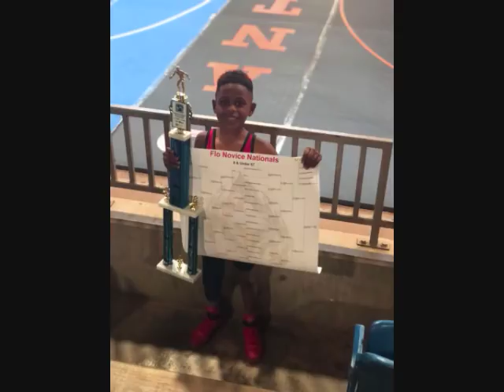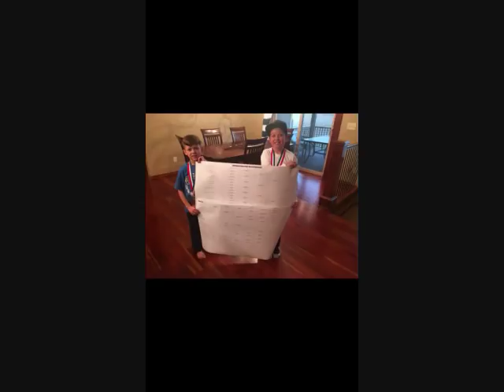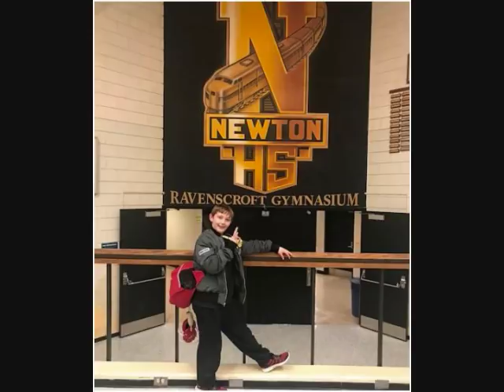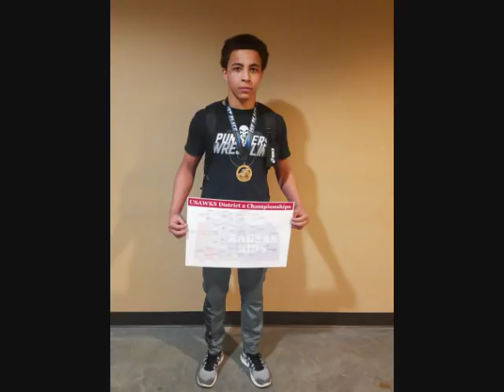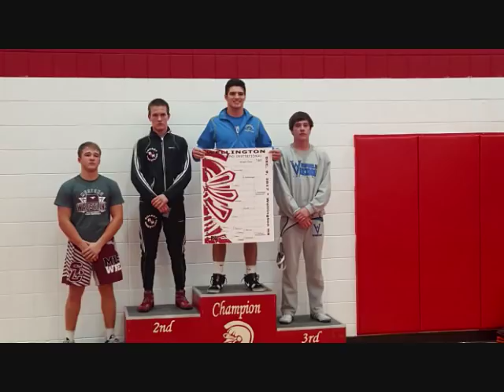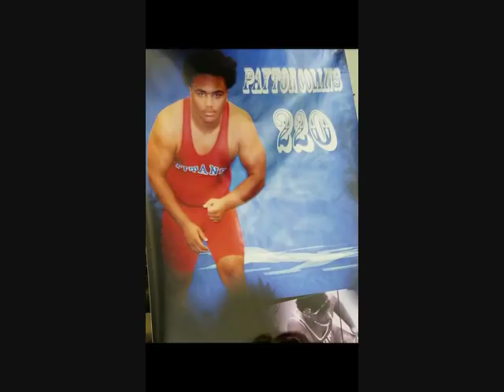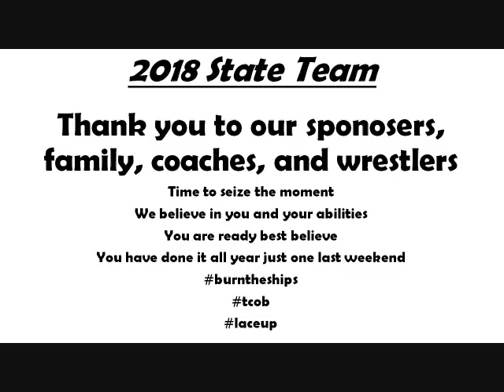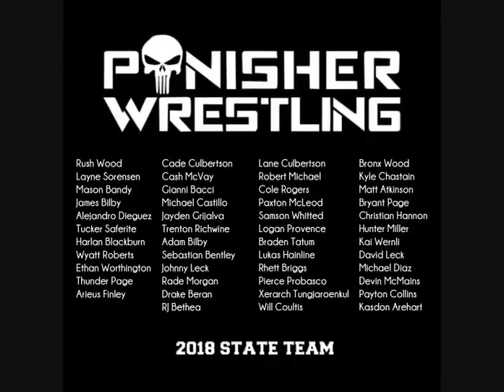2018 SOUTH CENTRAL PUNISHERS STATE TEAM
2018 SOUTH CENTRAL PUNISHERS STATE TEAM
"Burn the ships"